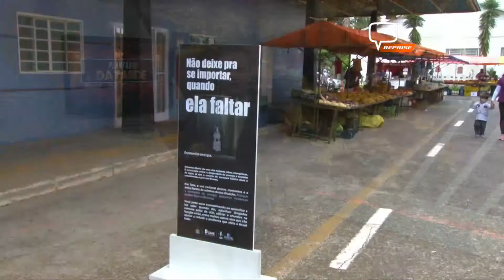AÇÃO DE CONSCIENTIZAÇÃO PARA ECONOMIA DE ENERGIA ACONTECE EM POÇOS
A ação aconteceu na manhã desta terça-feira (19), na feira livre na Praça Paulo Afonso Junqueira, no bairro Vila Cruz. A mobilização é realizada pelo Conselho de Consumidores e tem apoio da DME Distribuição.